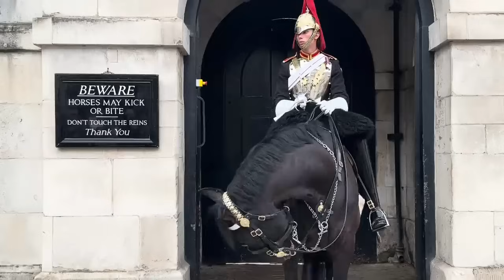IDIOT GET OUT! Tourist STAND inside Horse Box as PUBLIC Told GET OUT THERE!